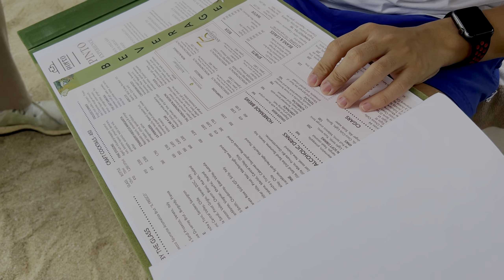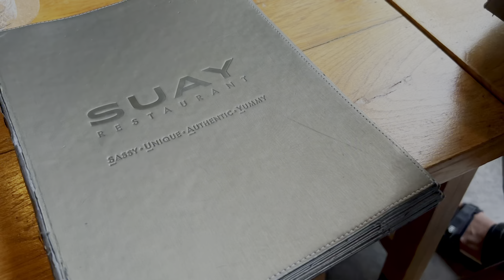BankzPacker Vlog 02 • เที่ยวภูเก็ต 📸 รร ใหม่ v villas นั่งชิว 🌊 พัก Intercon Phuket อาหารเช้าฟิน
หยุดยาวรอบที่ ขับรถไปเที่ยวภูเก็ต คนั้งนี้เน้นอยู่โรงแรม นั้งฟังเสียงทะเล ตากแดด แช่สระน้ำ จิบแอลเบาๆ ทั้งวันทั้งคืน

* Roa : Santa Monica ,Tarvel Vlog ph

เพิ่ม อรรถรสปรับ 1080 hd ด้วยนะ
* 💻 VN